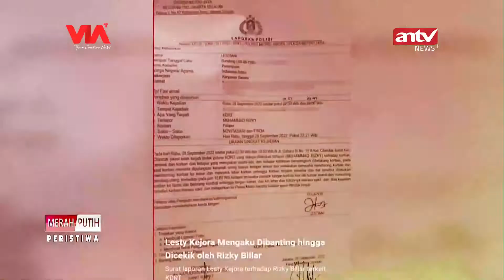LESTI KEJORA DIHARAPKAN MENJADI ROLE MODEL PEREMPUAN KORBAN KDRT